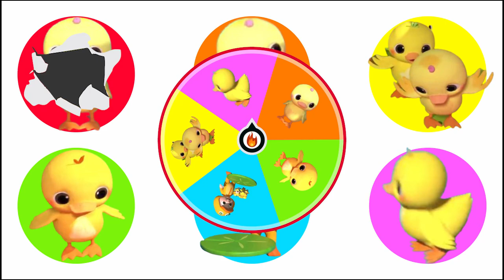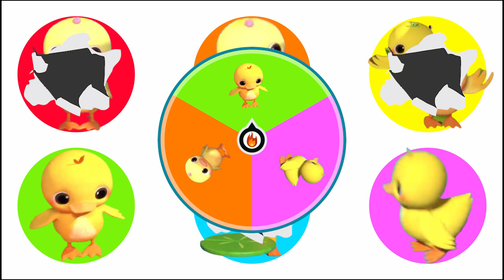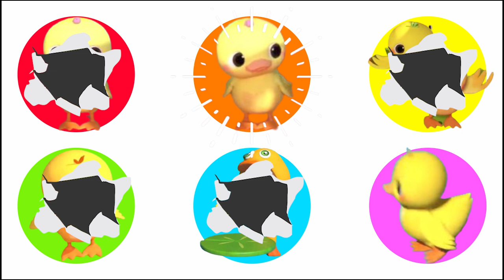Spin Wheel Ten Little Duckies @CoComelon Nursery Rhymes & Kids Songs